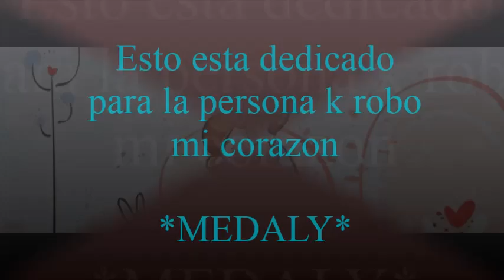te amare por siempre medaly y kevin